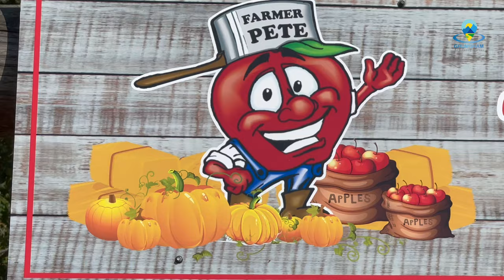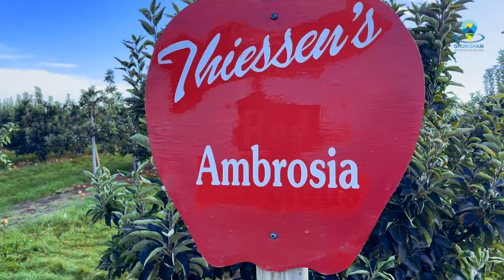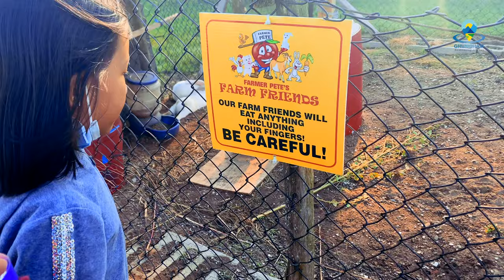Apple Picking Vlog 2021 | Thiessen Orchard Leamington ON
Apple picking has been our annual routine and we couldn't afford to miss this year. Apple picking season in our region starts by the last week of August and ends by mid October. It was a great time with family.

Twitter for more updates.